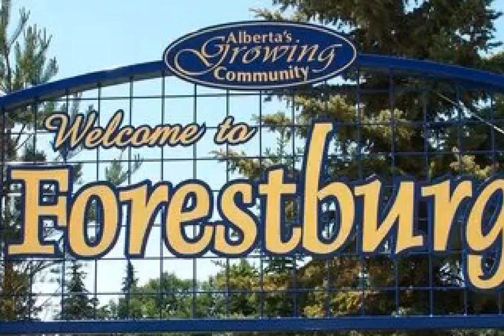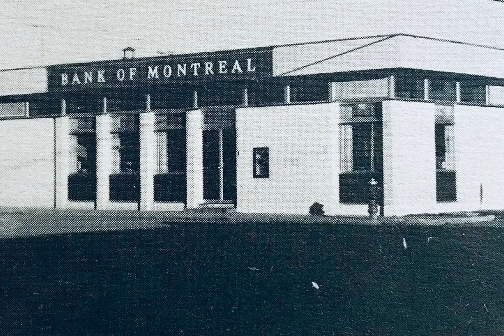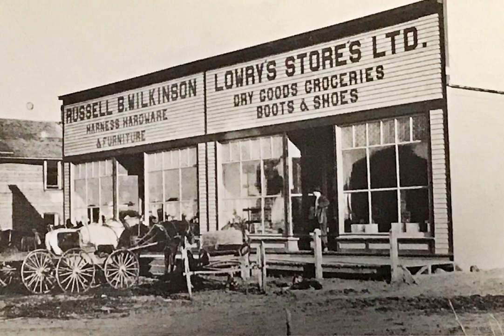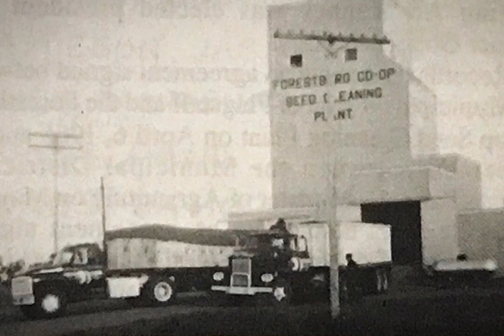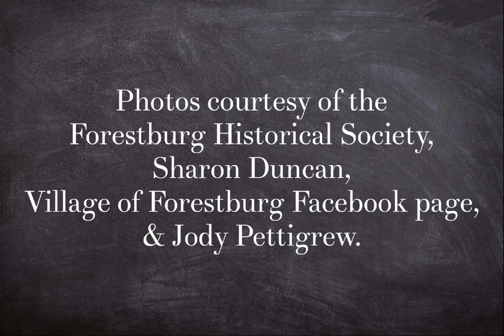Then & Now, Celebrating 100 Years of Forestburg, Alberta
Made for Forestburg’s Centennial in 2019.